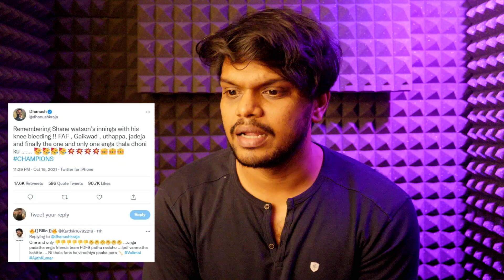Thala Name changing Reason ??? | Arunodhayan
For Advertisement :-
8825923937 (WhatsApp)